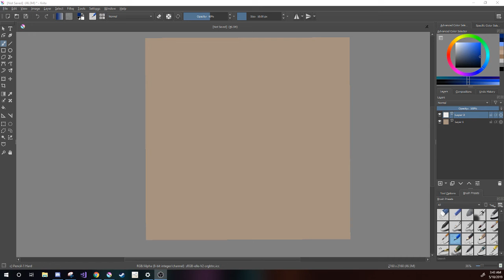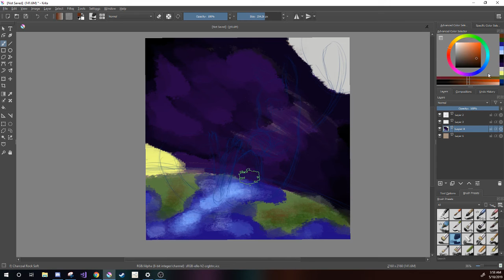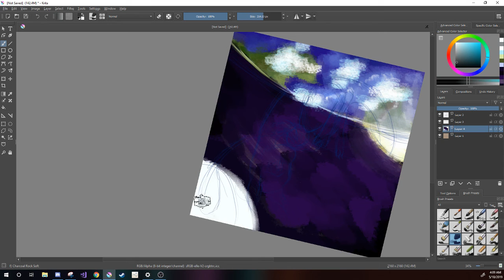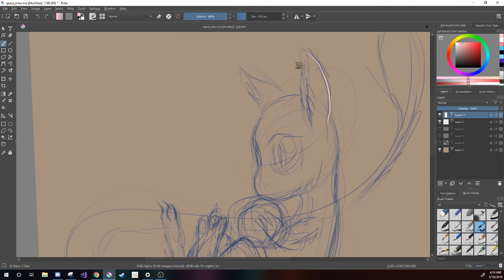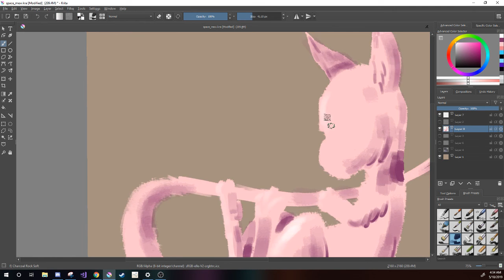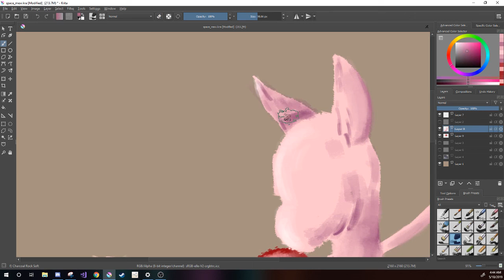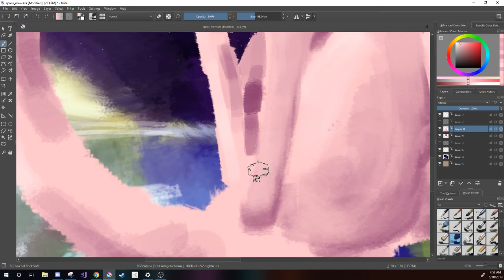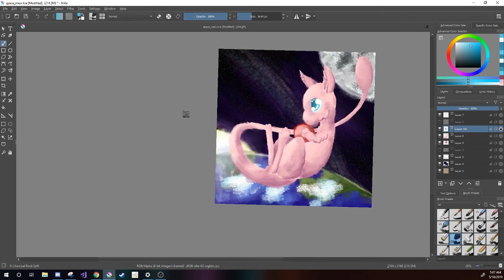Mew Speedpaint 05.10.19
The college semester has ended and I want to start putting more time into painting so I am giving speed painting a try.  started this at 2 in the morning because I am a fool but here it is.